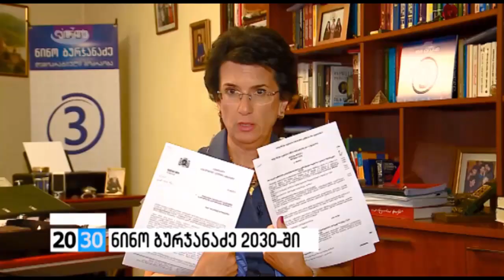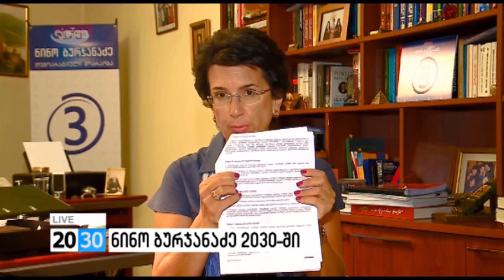გადაცემა 20/30 სტუმრად - ნინო ბურჯანაძე 03.08.2016